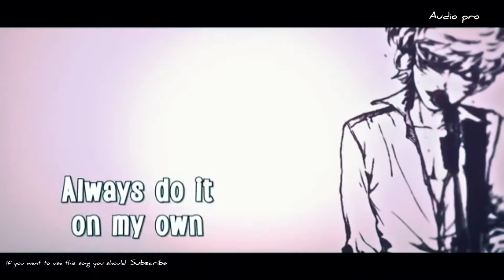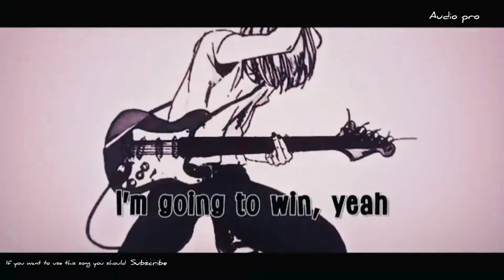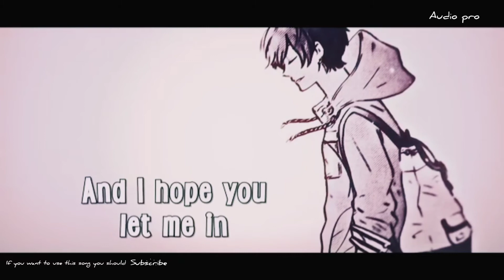Nightcore - Grateful (Lyrics)(Audio pro) [copyright free]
Best Audio pro no copyright music that is non copyrighted so you can use it in your youtube videos.

This nightcore includes lyrics, Enjoy ♪

“Grateful” is about being grateful and happy about ourselves and keep on going not listening to anyone.

Music & Song(s): Grateful by NEFFEX

⇥ Follow NEFFEX!